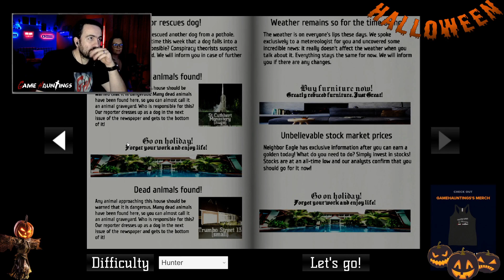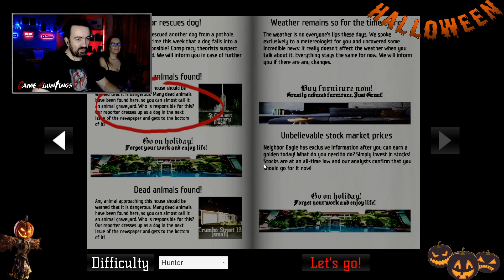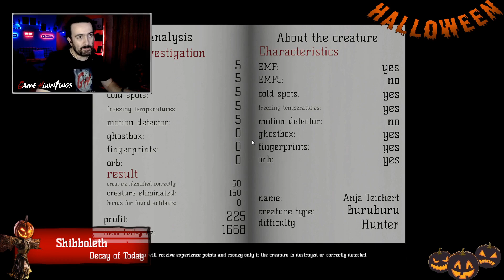Metaphysical - St Cuthbert Monastery - New map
In this episode of Metaphysical we re going to the new map the St Cuthbert Monastery to find and exorcise the ghost that haunts the place... Are we gonna make it ?